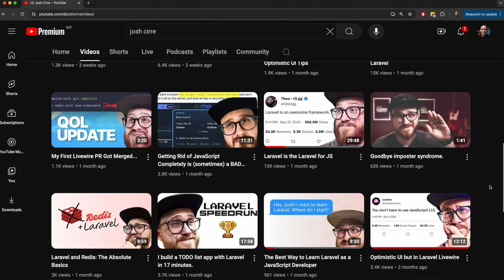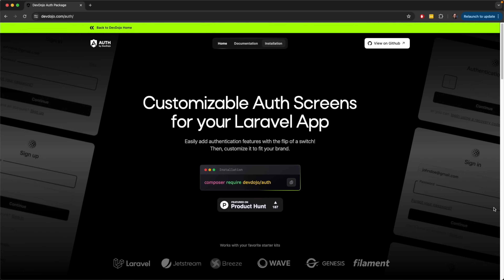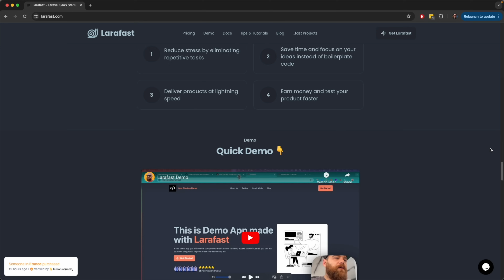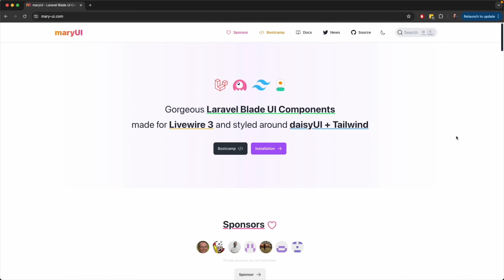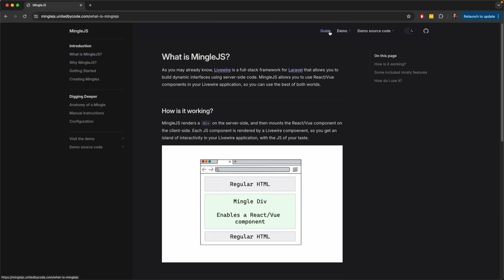Laravel is AWESOME and PHP doesn't suck!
Check out Josh's channel @joshcirre for great Laravel content!